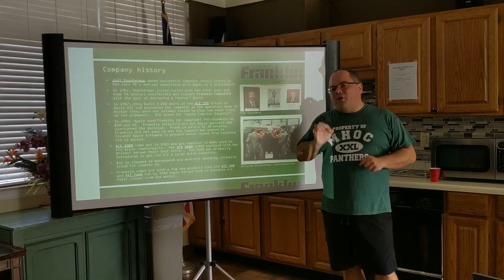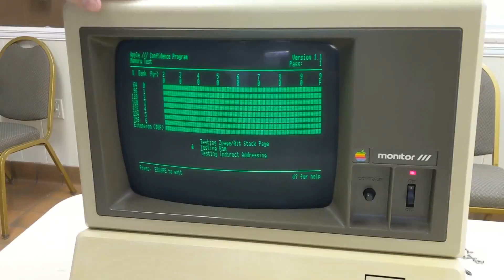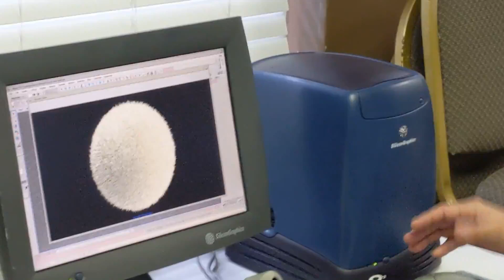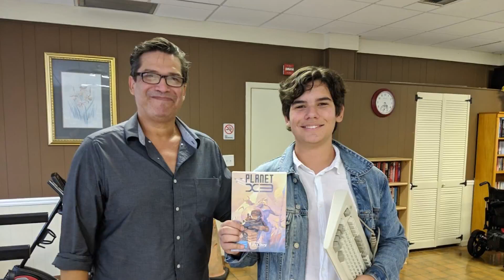Florida Retrocomputer Club - Attack of the Clones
Franklin Computer, The Apple III, Laser 128, Applesauce, Cryoflux, and the SGI O2